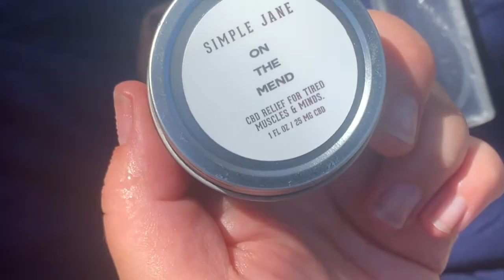Foot Massage With a Himalayan Salt Stone & CBD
A hike in the Arizona desert deserves a nice foot massage and cool down. In this follow-up video to our Walk With Me Nature Hike Series, we sit down to relax and enjoy a nice foot massage with Simple Jane CBD.